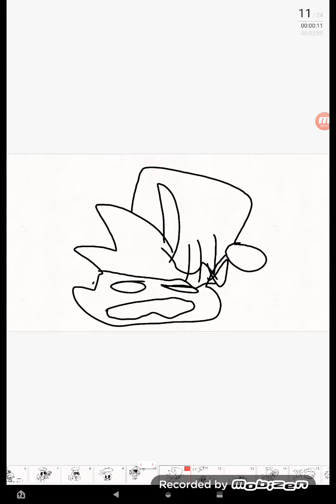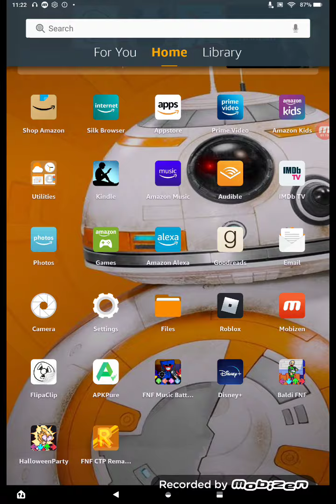Skid films ep5:fnf